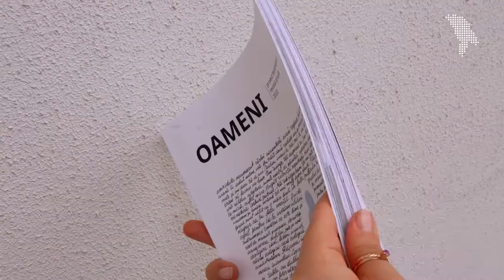Despre „Oameni”/ „Rădăcinile Tatianei” de Ecaterina Buruiană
Când mama Tatianei, Lidia, avea doar 17 ani, pe 6 iulie 1949, întreaga familie a fost deportată în Siberia. Atunci, în învălmășeala și durerea ruperii de casă, bunica Catinca a strecurat în buzunar câteva căpățâni de usturoi.
În următorii 13 ani Catinca a încercat să cultive usturoiul în pământul rece și străin al Siberiei. Așa ținea vie amintirea casei la care visau să revină cu toții într-o zi. Peste ani, Tatiana a început să strângă plante de leac și să continue tradiția familiei.

Cumpără revista de la redacția Moldova.org sau din librăriile partenere: Bestseller, Cartego Bookstore, Cărturești la Muzeu - Chișinău și Cărturești Chișinău